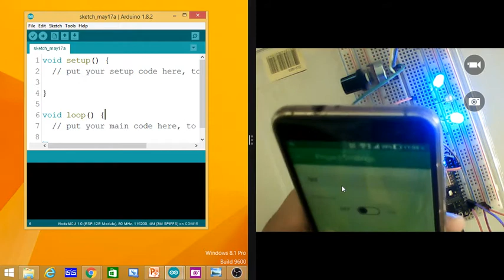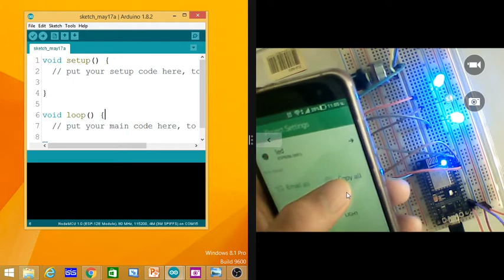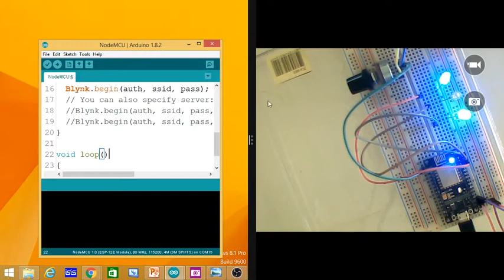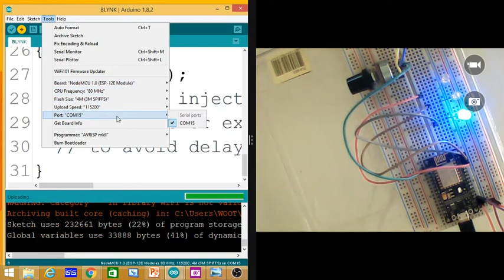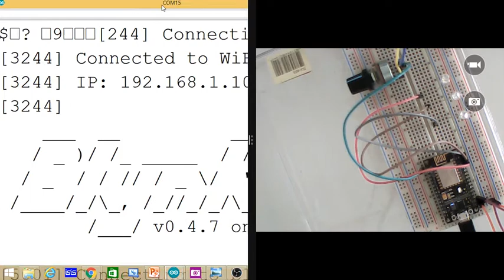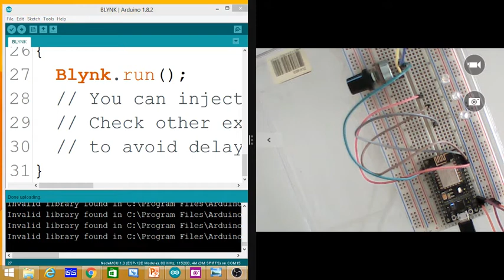การใช้งาน NODE MCU ESP8266 BLYNK EP2 /2